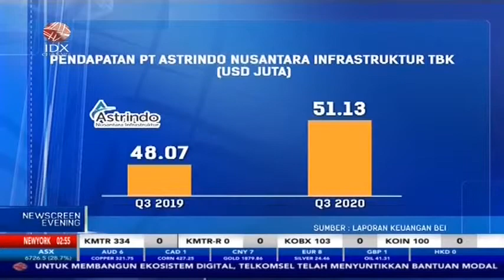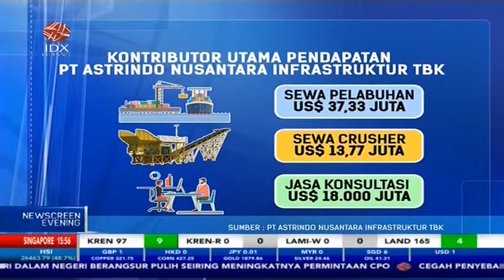ASTRINDO NUSANTARA RAIH PENDAPATAN USD 51,13 JUTA DI KUARTAL III 2020